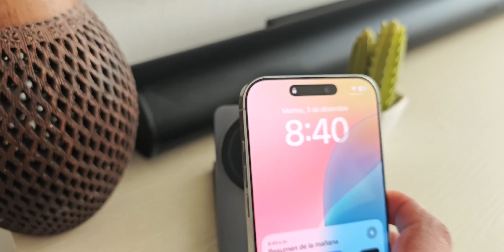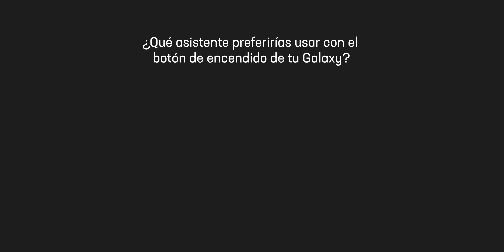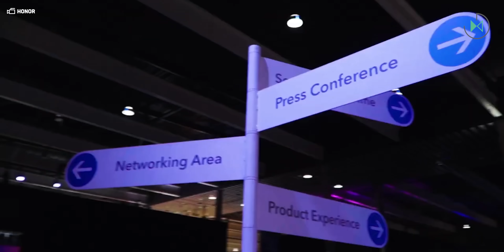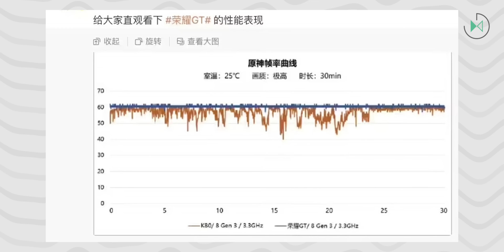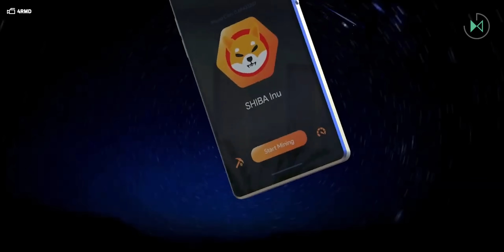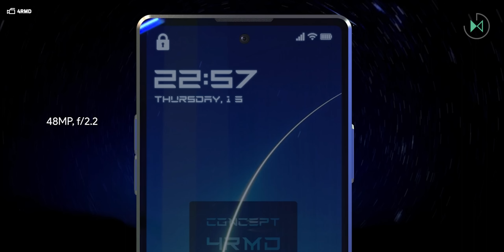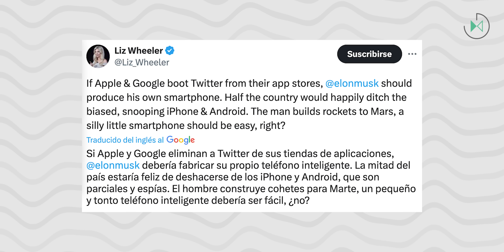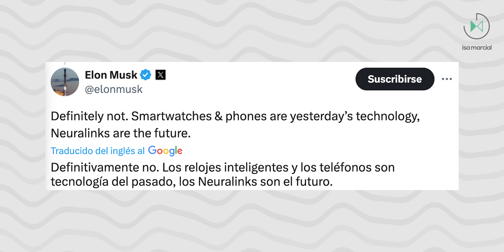EL CELULAR QUE TODOS ESPERAN: Tesla Pi (LA VERDAD) | El Recuento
🛒 Serie de Cargador Inalámbrico

Índice:
00:00 Intro y encuesta
03:04 Apple y Sony estarían colaborando para mejorar las Vision Pro
04:47 Galaxy S25 estrenará función de IA en audios de videos
05:57 HONOR quiere ser como HUAWEI retando a Apple según su CEO
07:39 HONOR GT ya tiene fecha de presentación: teléfono para gamers
09:46 Esta es la verdad sobre el Tesla Pi Phone y sus características

Disfruta de más contenido:
🎥 El recuento